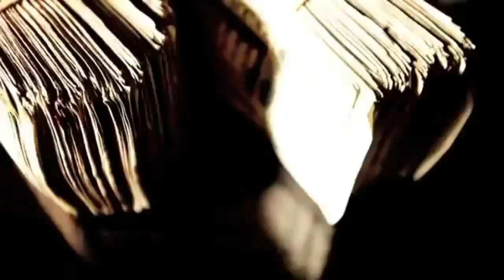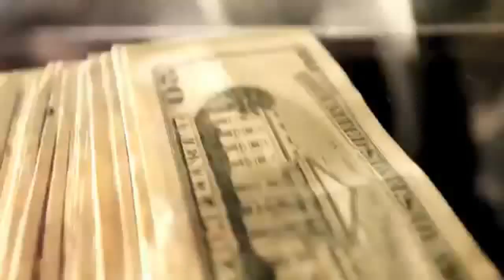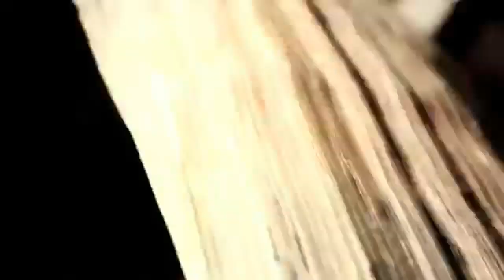Zed Zilla - Getting Gwala [Official Video]